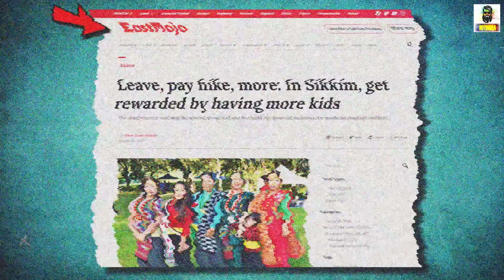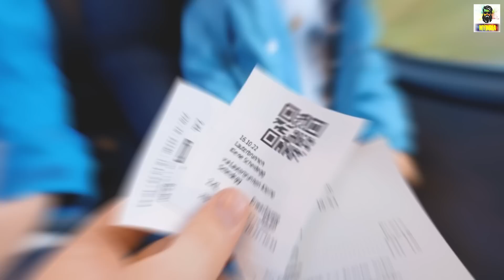How Much Does the INDIAN Government Earn From Taj Mahal? Amazing Random Facts Around World TFS 280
How Much Does the INDIAN Government Earn From Taj Mahal? Amazing Random New Facts Around World TFS 280
About Video
Hello everyone is video “How Much Does the INDIAN Government Earn From Taj Mahal? Amazing Random New Facts Around World TFS 280’mein Most amazing aur Random Interesting facts aur Science facts ke bare mein knowledge de rha hu ye sabhi facts random hain isme science facts aur general knowledge facts bhi included hain I hope apko ye new fact video aur hmari  hindi facts ki video series pasand aaye Agar apko TFS (Tremendous facts Series).ka Episode 280 acha lage to is video ko LIKE and SHARE jarur kariyega. Jai Hind
 Video Contains
Amazing facts
 Random facts